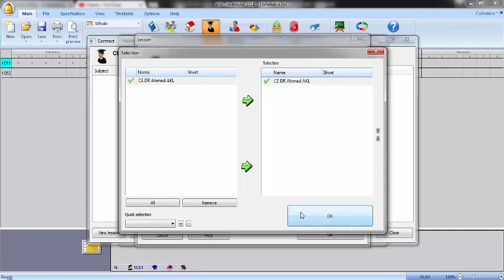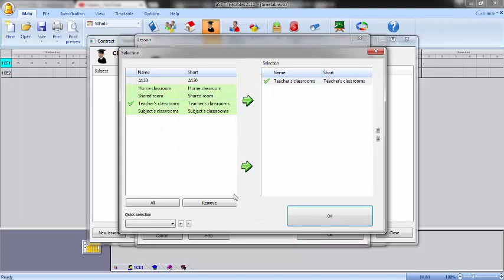Create a teacher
How to add a teacher